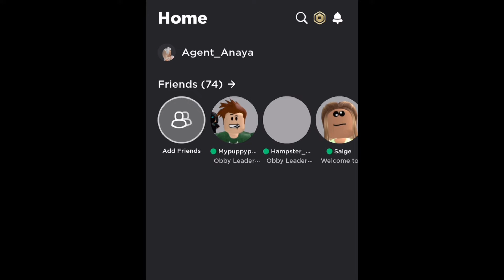Roblox is not working😢